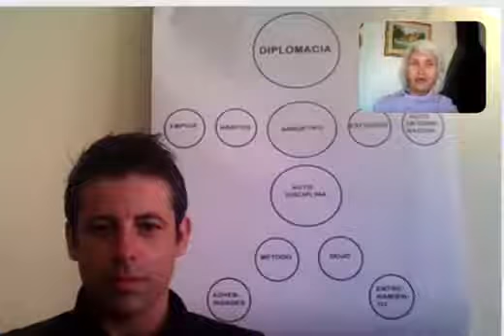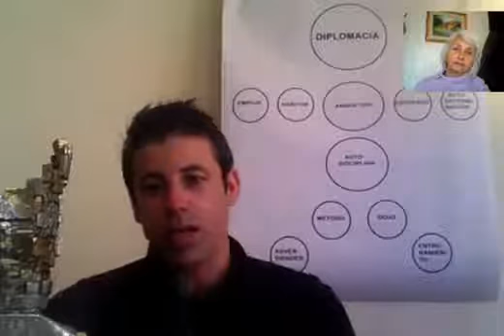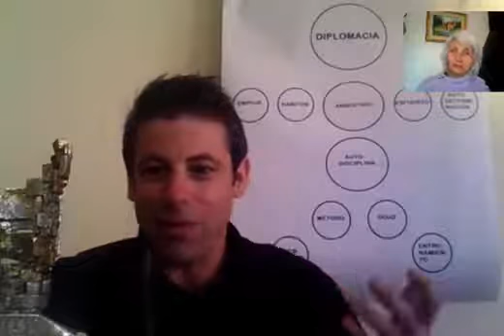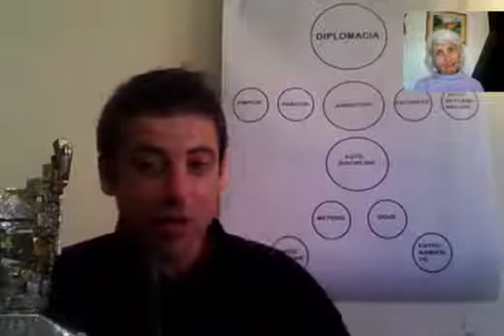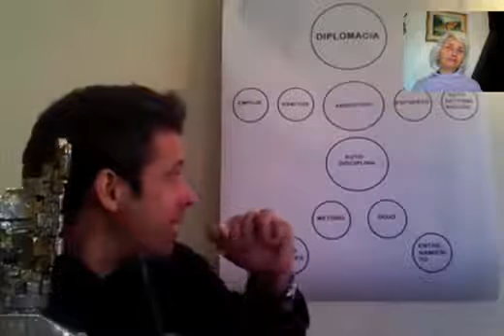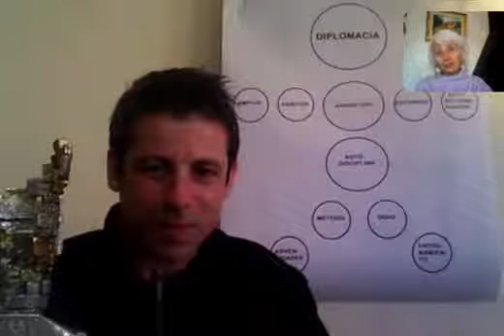Alvaro Umpierrez premio al Espíritu Guerrero 2017 Entrevista para Todovida Uruguay